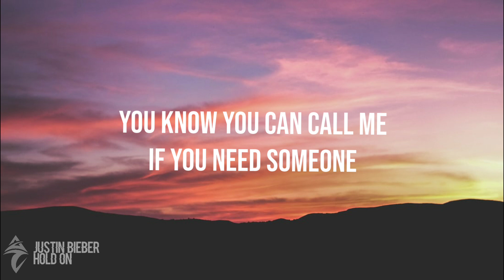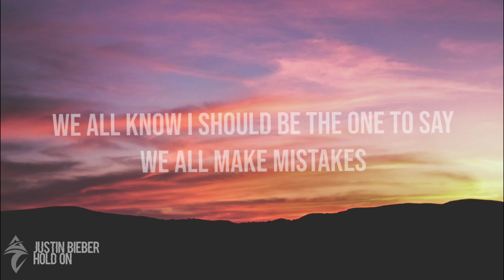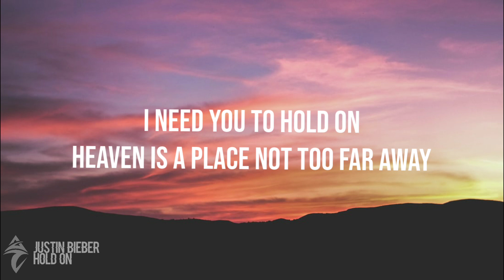Justin Bieber - Hold On (Lyrics)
Note: If you guys wants to use the song. And put credits and  link to the description.

Midnight till morning, call if you need somebody
I will be there for you